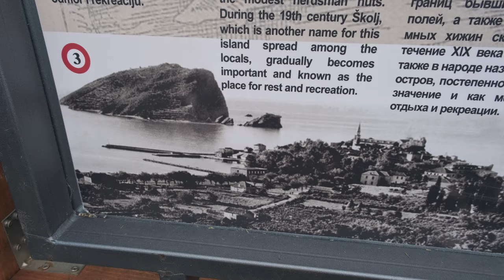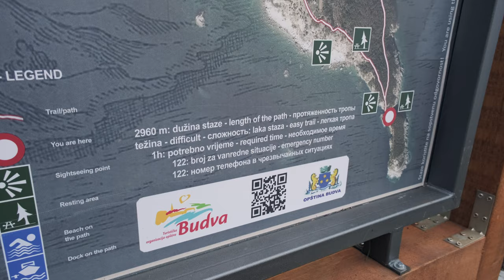Изучаем остров Святого Николая напротив Будвы. Куда исчезли олени?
Пешая тропа на острове Святого Николая расчищена лишь в марте 2022 года. Он известен туристам как пляж с рестораном "Гавайи" с времен Югославии, а раньше несколько веков использовался жителями Будвы и Бечичи для скотоводства и земледелия.

Наш старт, где якобы частная территория и белый заборчик - 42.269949, 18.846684

Официально тропа стартует слева острова, за недостроенным отелем - 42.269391, 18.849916

Там стоит ИнфоТабло с маршрутом по острову, и красные метки вверх и налево, здесь маршрут и замыкается в овал

Можно попасть на тропу за волейбольный площадкой - 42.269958, 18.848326

Развилка в самом узком месте острова - 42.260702, 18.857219

Из зверей встретили чёрных зайцев у водопоя, кабанов и оленей там нет

говорит по-русски